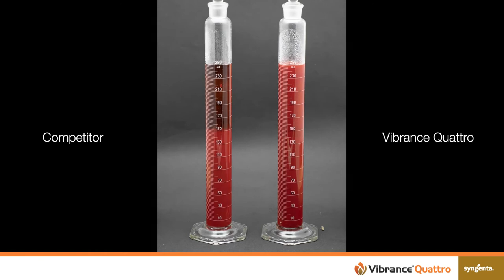Formulation stability of Vibrance® Quattro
Vibrance Quattro is the all-in-one fungicide solution for your cereals, providing extensive, broad-spectrum disease protection, including excellent control of Fusarium and Rhizoctonia. And, with its convenient pre-mix formulation, Vibrance Quattro makes application quick and simple. Put up a united front against early-season threats with Vibrance Quattro.